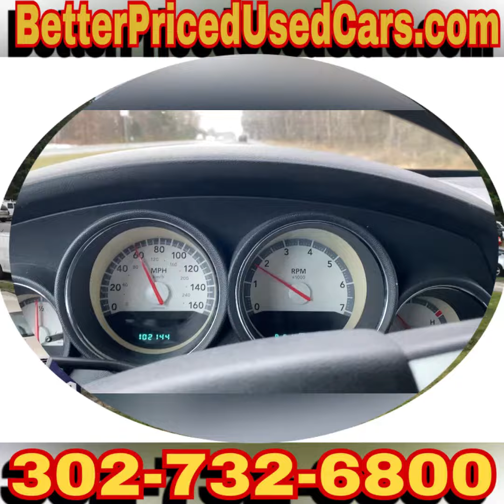2010 Dodge Charger #11 5.7L HEMI